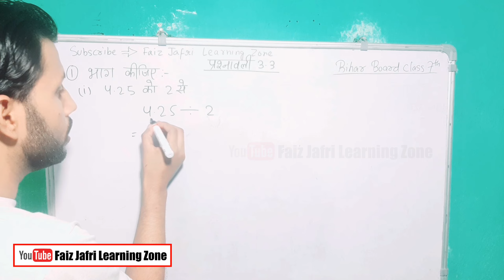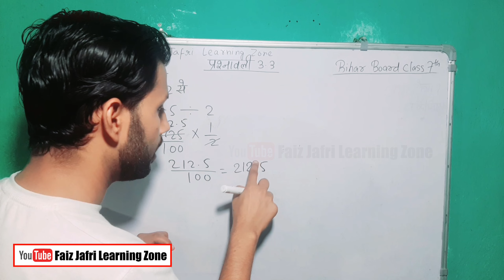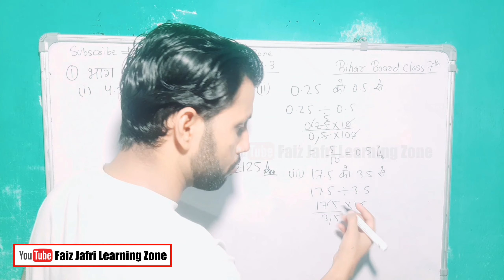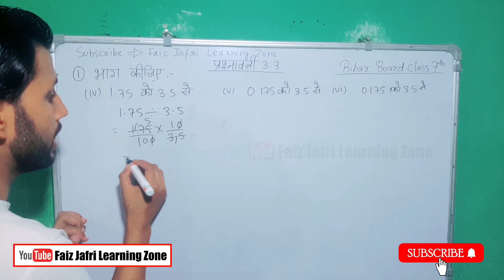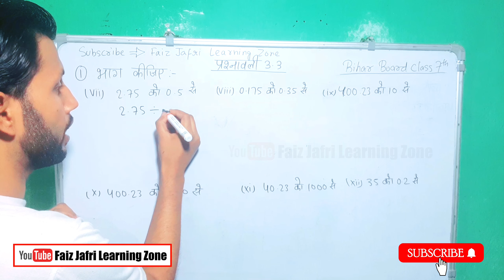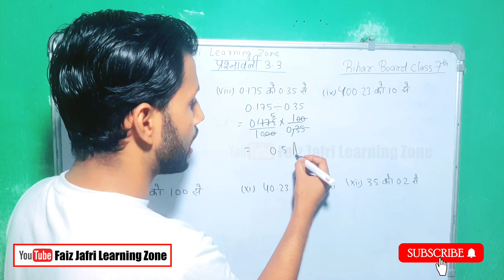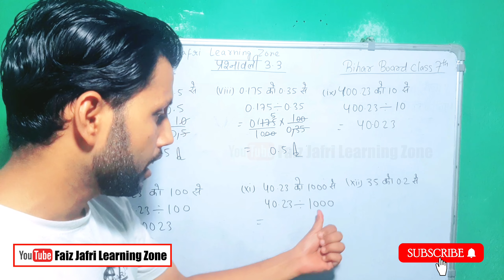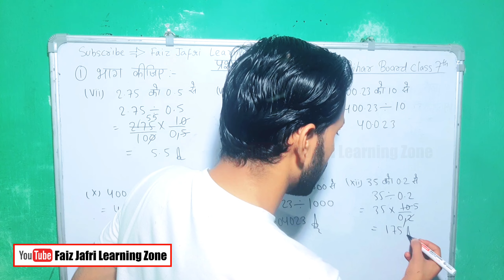𝐁𝐢𝐡𝐚𝐫 𝐁𝐨𝐚𝐫𝐝 𝐂𝐥𝐚𝐬𝐬 7 𝐄𝐱 3.3 | 𝐃𝐢𝐯𝐢𝐬𝐢𝐨𝐧 𝐨𝐟 𝐝𝐞𝐜𝐢𝐦𝐚𝐥 𝐧𝐮𝐦𝐛𝐞𝐫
𝒊𝒏 𝒕𝒉𝒊𝒔 𝒗𝒊𝒅𝒆𝒐 𝒊 𝒉𝒂𝒗𝒆 𝒆𝒙𝒑𝒍𝒂𝒊𝒏𝒆𝒅 𝒕𝒉𝒆 𝒔𝒐𝒍𝒖𝒕𝒊𝒐𝒏 𝒐𝒇 𝒒𝒖𝒆𝒔𝒕𝒊𝒐𝒏 𝒏𝒐. 01  𝒆𝒙𝒆𝒓𝒄𝒊𝒔𝒆 3.3 𝒄𝒍𝒂𝒔𝒔 7

आशा है आपके लिए ये वीडियो बहुत ही ज्यादा उपयोगी होगा.
ध्यान से पूरी वीडियो देखिए । पहले मैं ने कॉन्सेप्ट बताया है उसके बाद प्रश्नावली के प्रश्नों को हल किया है।
आपके  सुझाव और प्रश्न का इंतजार है । कोई भी डाउट हो आप कमेंट में जरूर पूछ लें।और टेलीग्राम का लिंक ये है इसपर क्लिक कर के ज्वाइन करें।

बिहार बोर्ड कक्षा 7 गणित